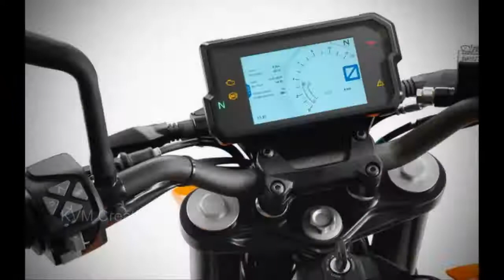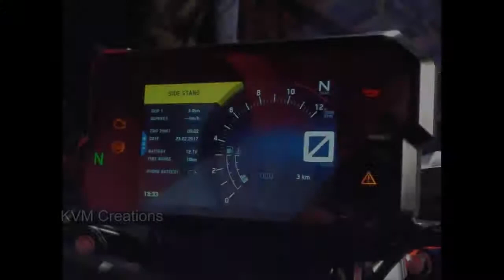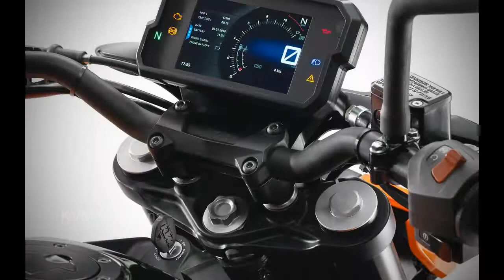KTM DUKE 390 2017 Model India - Full Reviews & Specifications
KTM DUKE,
ktm duke 390 new model 2017,
ktm duke 390 stunts,
ktm duke 390 unboxing india,